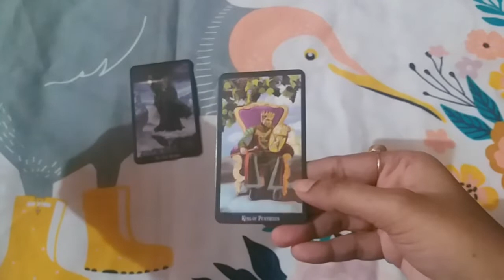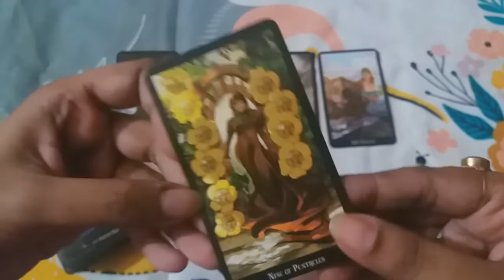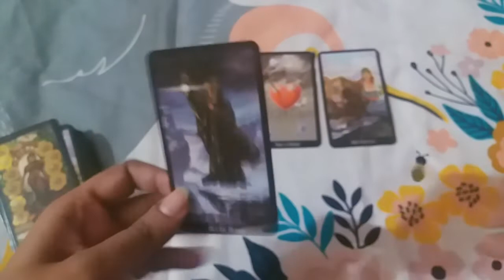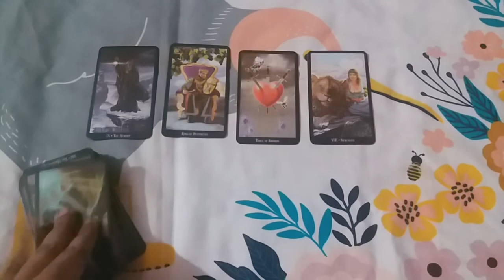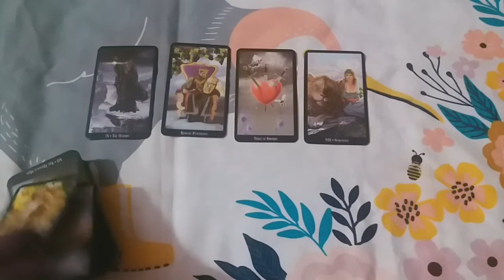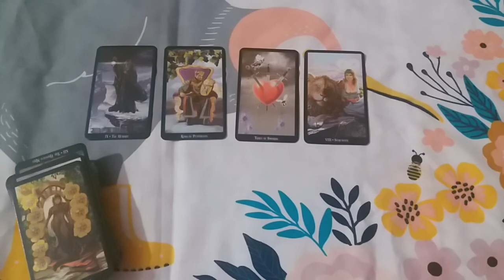♠♊GEMINI ❤LOVE YOUR PARTNER'S NEXT MOVE 2021 OCTOBER 2021 URDU/HINDI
thanks.